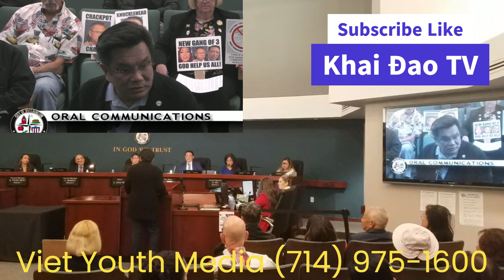Cư Dân Phát Biểu - 05 04 2023 - Part B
Khai Đao Xuống Phố   Cư Dân Phát Biểu   Part B   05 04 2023   VYMLS n City's LS n Phố Bolsa TV